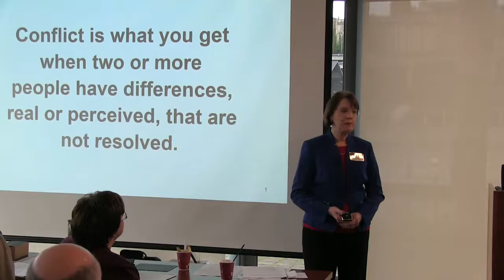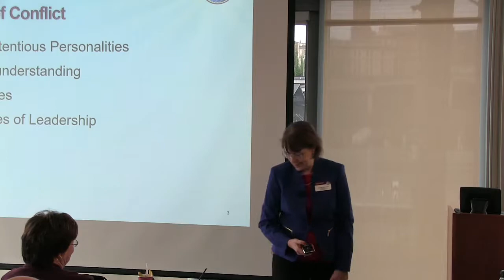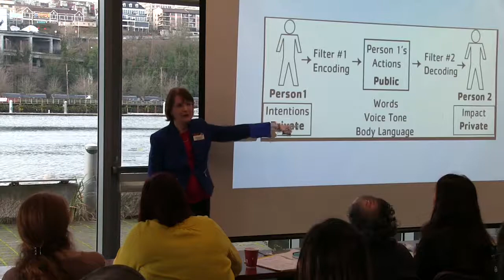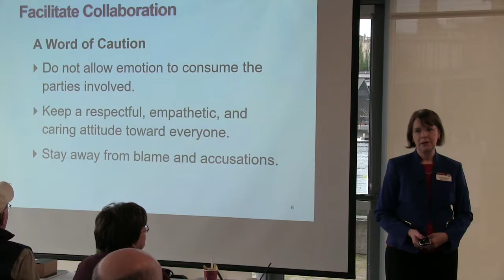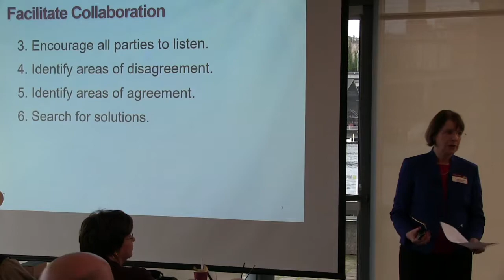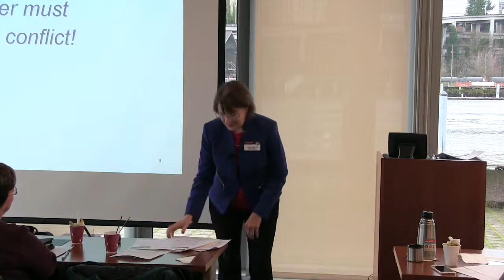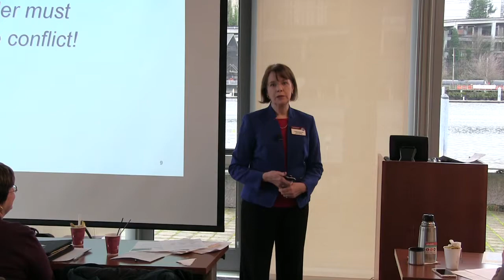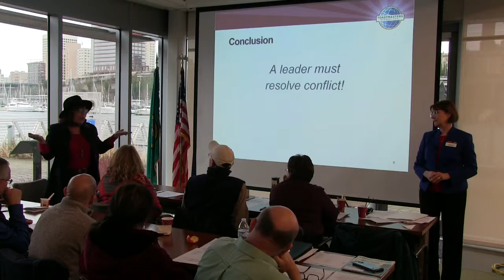Conflict Resolution within the Club - Christine Devine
What is the nature of conflict and how do we deal with it when it creeps into out clubs?  Christine Devine will tackle this issue...and help us deal with conflict more constructively.